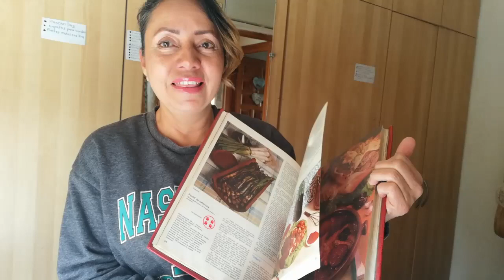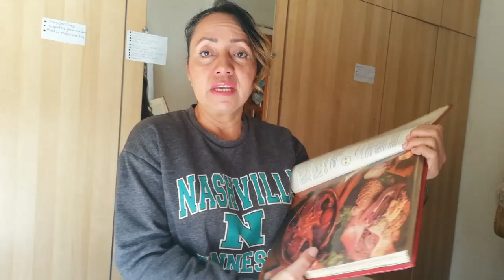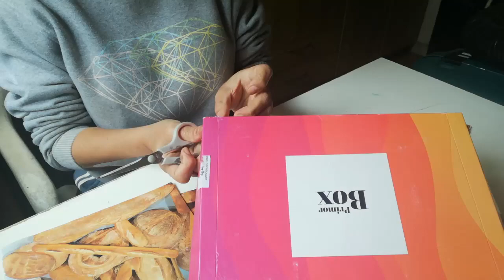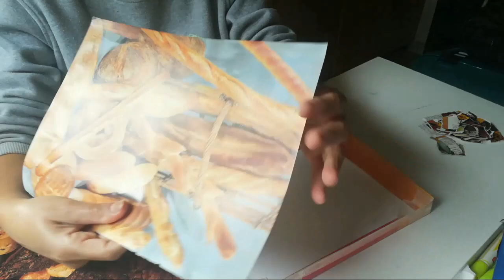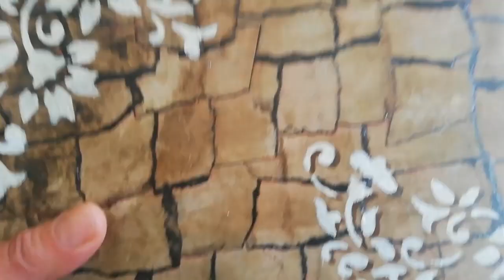TAPA Para COFRE O JOYERO / Falso Craquelado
Hoy quiero compartirles una idea para hacer una tapa para un joyero, utilizando la tapa de una caja de cartón y decorada con la técnica de falso craquelado, es muy fácil y con pocos materiales, reciclando, espero les guste.